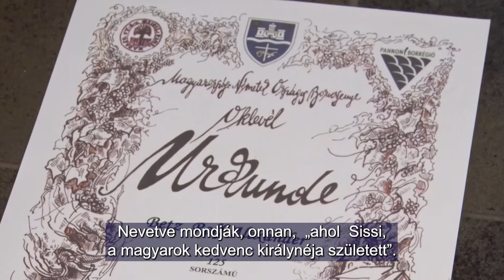Bajorországból Szálkára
Rolf és Annamarie Betz 26 évvel ezelőtt került Bajorországból a Tolna megyei Szálkára. Nem sokkal később állandó lakóhelyükül választották ezt az egykor főként svábok által lakott, festői fekvésű falut. Megszerették barátságos, segítőkész lakóit. Úgy gondolják, természetes, hogy támogatják a helyi
német nemzetiségi intézményeket, a német kórust és a település egyéb rendezvényeit is.

Rolf und Annamarie Betz sind vor 26 Jahren aus Bayern nach Salkau im Komitat Tolnau geraten. Nicht viel später haben sie das einst überwiegend von Schwaben bewohnte Dorf in malerischer Umgebung zum ständigen Wohnsitz gewählt, und haben auch die freundlichen, hilfsbereiten Einwohner liebgewonnen. Sie sind der Meinung, dass es selbstverständlich ist, die örtlichen ungarndeutschen Einrichtungen, den deutschen Chor und sonstige